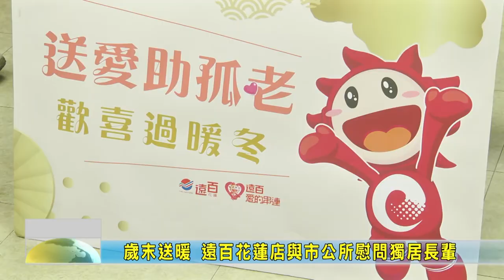20220126 05 歲末送暖 遠百花蓮店與市公所慰問獨居長輩